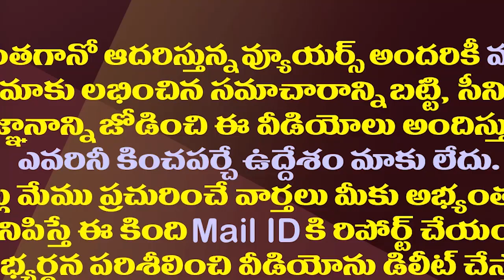జగన్ ప్రత్యర్థులందరూ పవన్ కళ్యాణ్ కు మిత్రులేనా?| Are All YS Jagan's Rivals Friends Of Pawan Kalyan?